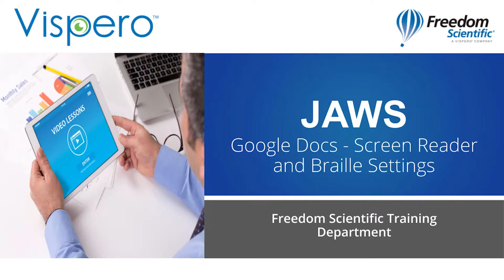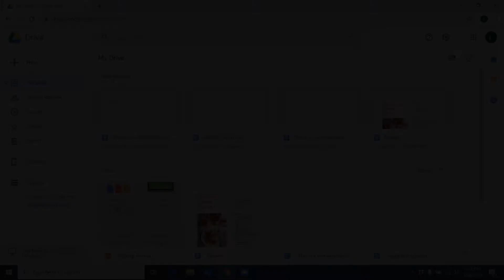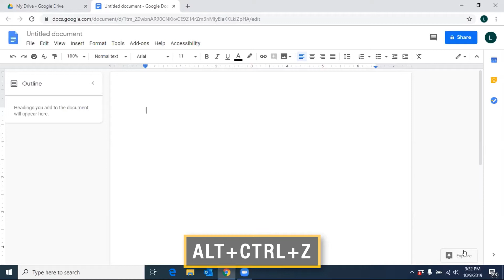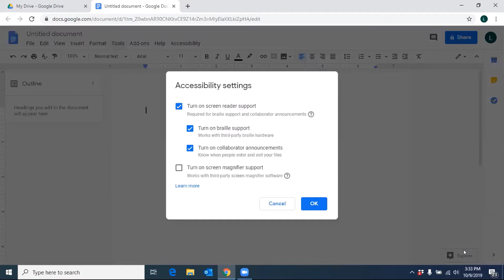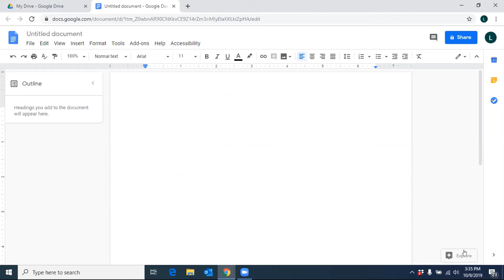Screen Reader and Braille Settings in Google Docs with JAWS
Learn how to enable screen reader and braille support in Google Docs so you can gain access to document content and features.